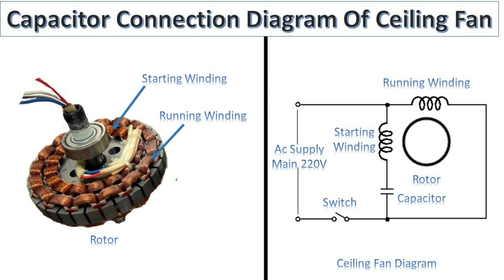How Capacitor Works in Ceiling Fan Urdu \Hindi Tutorial | Technology Teacher Urdu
In This video we talk about how capacitor works in ceiling fan and why capacitor damaged in ceiling fan. If you like my video than share it and if you are new viewer than subscribe my channel and press the bell icon button to get notification of my future videos.